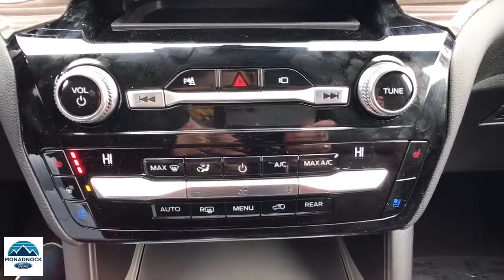2021 Ford Explorer Swanzey, Keene, Brattleboro, Manchester, Greenfield, NH 7177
Black New 2021 Ford Explorer available in Swanzey, New Hampshire at Monadnock Ford. Servicing the Keene, Brattleboro, Manchester, Greenfield, NH area.

Monadnock Ford
119 Monadnock Hwy

Agate Black Metallic 2021 Ford Explorer Limited 4WD 23/26 City/Highway MPG 10-Speed Automatic 3.0L I4 PDI Hybrid Turbocharged DOHC 16V LEV3-ULEV70 300hpbrbrAt Monadnock Ford you can receive a trade-in appraisal online to get a head start on the financing process. Visit our service Quick Lane to get in and out fast when it's time for routine maintenance.brbrbrBecome a Monadnock Ford Advantage Program member when your follow these two steps! 1. Buy any new or pre-owned** vehicle at Monadnock Ford 2. Post a picture with your New or Used vehicle on your Facebook, Twitter or Instagram with MonadnockFordAdvantage and/or Post a review on Google, yelp or DealerRater 3. Get the following with your membership: -2 years of free maintenance -1 year ResistAll interior/ Exterior protection -Nitrogen filled tires -Min of 2 months/ 3,000 miles of warranty on every pre-owned vehicle $1000 for our Refer-A-Friend program: *$100 for first referral $150 for second $200 for third $250 for fourth $300 for the fifth **Includes 5 free oil, lube & filter changes **excluded wholesale to the public vehicles**